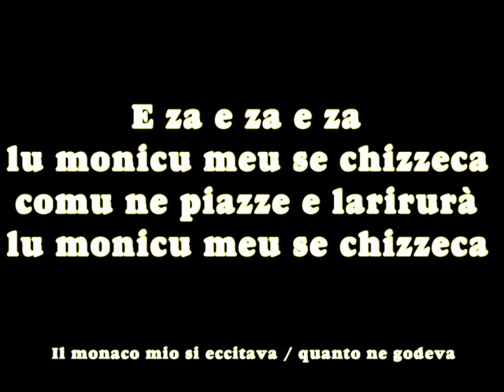Lu monacu meu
Canto alla stisa tratto da: Le Cicale - Canti salentini di tradizione orale.

Maggiori info sui canti alla stisa su dove è anche possibile acquistare il libro con CD allegato "Le Cicale", ed. Kurumuny.